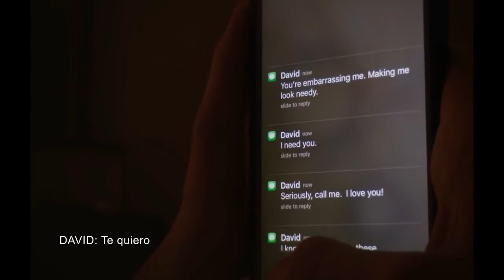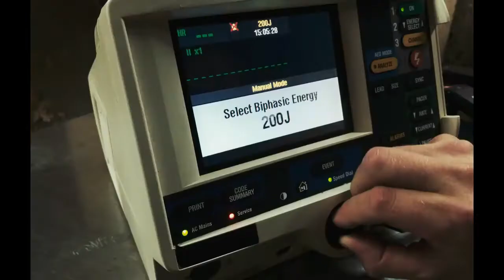Perturbada TRAILER en CASTELLANO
Trailer en Castellano de la película "Perturbada"
Sinopsis:
La película relata la historia de una mujer que se enfrenta a un acosador digital y decide acudir a una institución para poder denunciar su caso y recibir ayuda. Pero durante su visita los encargados del centro la toman por loca y la internan en un psiquiátrico. Comenzará entonces a dudar si lo que de verdad está viviendo es una alucinación o es real.